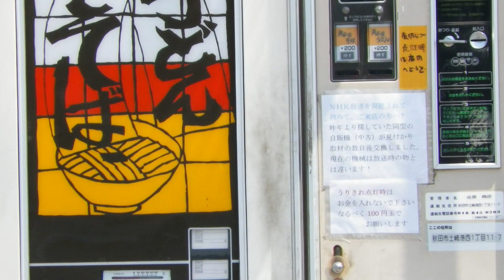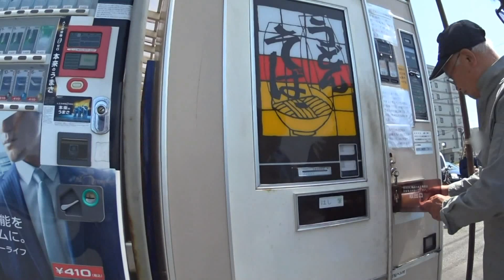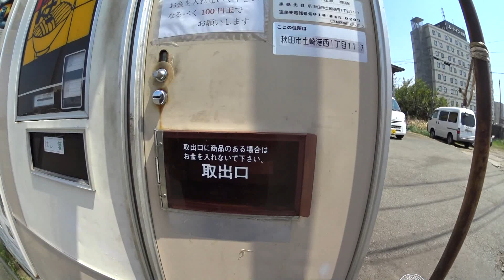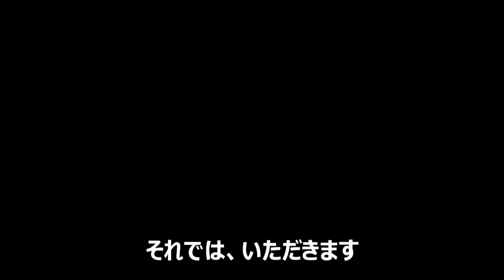NHKドキュメント72時間「秋田・真冬の自販機の前で」のその後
2015年2月に中古マシンに入れ替えたのです。お湯は溢れなくなっていました。価格は放送当時と同じで200円です。